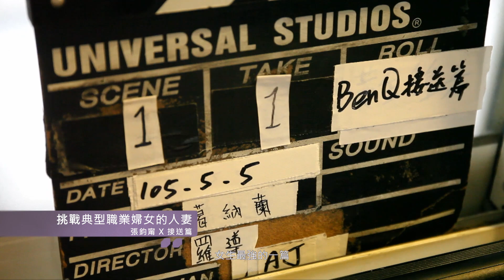BenQ家的投影機【戀家】幕後花絮—角色詮釋篇｜BenQ 投影機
實力派氣質女星張鈞甯再度領銜演出「戀家」微電影，想知道鈞甯如何一次挑戰三個完全不同角色的人妻嗎？千萬別錯過最精彩的幕後大直擊喔！